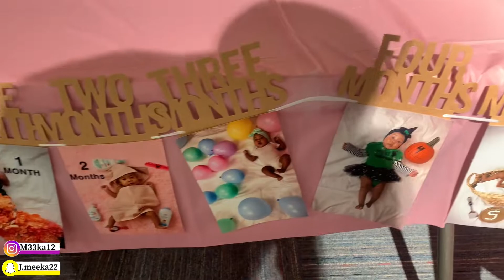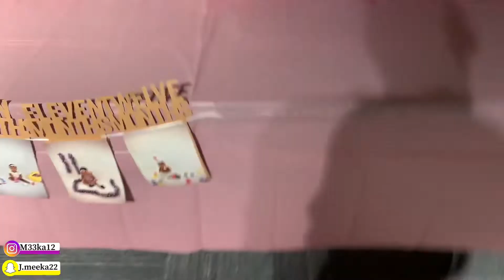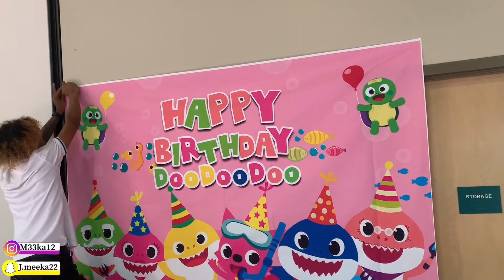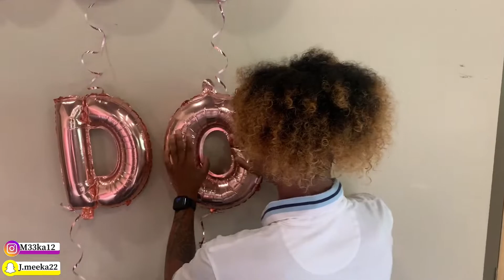WATCH Me SET UP For NYLA’S BIRTHDAY PARTY!!!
Last video:
VLOG| NYLA’S FIRST BIRTHDAY!!!